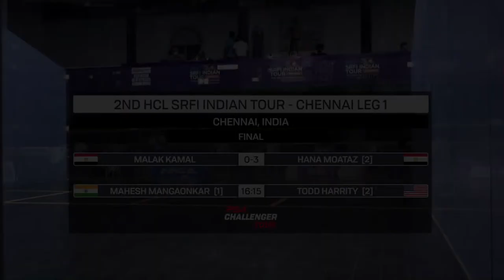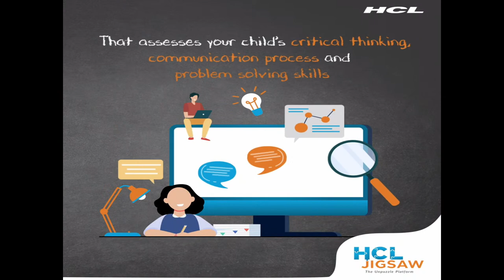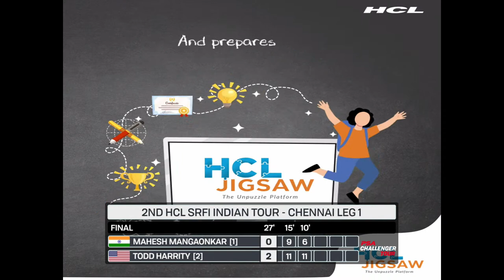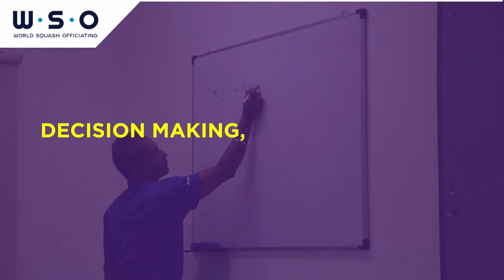Final | [1] Mahesh Mangaonkar (IND) v [2] Todd Harrity (USA)